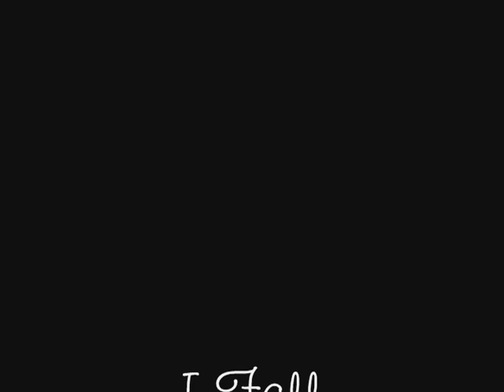I Fall (Clois) Lois and Clark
New Clois Video enjoy.